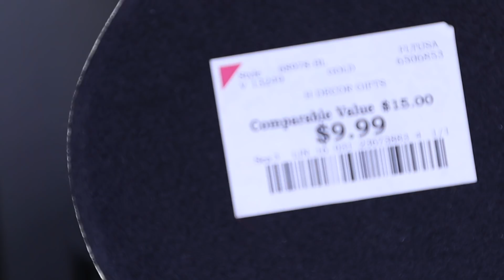Decoración Amarillo para Salas/Verano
Hola mis Reinas. Espero este pasando un buen día y que estén todas muy bien. Yo estoy feliz de compartirles esta idea para decorar su sala para verano en color amarillo. Espero les sirva de inspiración y les guste esta idea. Que tengan una linda semana😘🌴🌴🌴

💎Flores Amarillas
💎Cortinas Blancas y dorado de mi Sala
💎Velas de mis Candelabros de la mesa de Centro
💎Fundas de Cojín Blanco
💎Fundas de Cojín Amarillo con Gris

Alfombra parecida a la de mi Sala

Mi mesa de centro de la Sala

Mi mesa Auxiliar

Mis Candelabros dorados
Fundas de Cogin color Rosa

Cinta decorativa

Luces para Vanity

Organizador de Brochas de Maquillaje

Flores Blancas Artificiales

Libro Chanel

Cortinas de la Sala

Covers de Cojines Dorados
Fundas de cojin amarillos

Fundas de Cojin color Beige

Camara con la que grabo